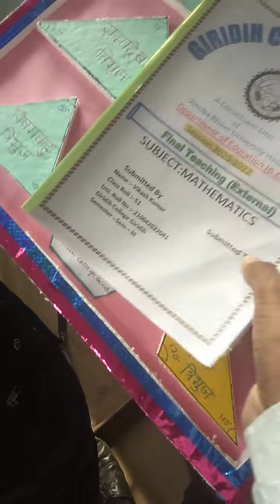college students life in B.Ed. /masti video /college video